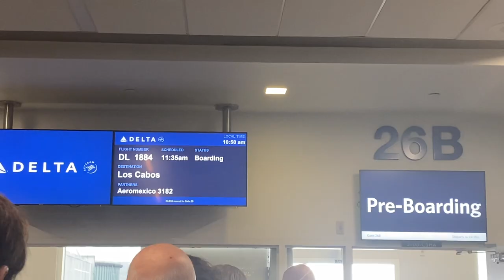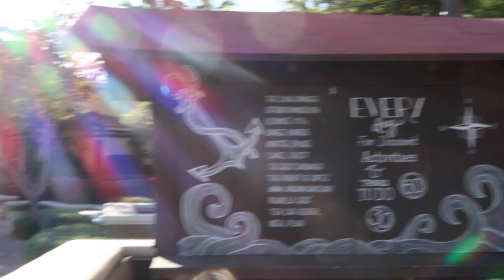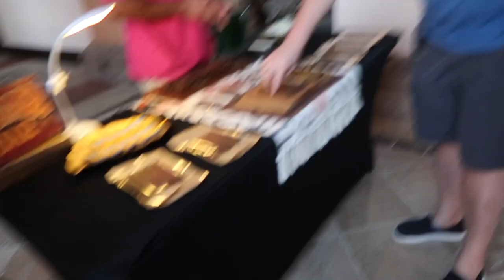THE CABO VLOG | 48 hours in paradise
OOH. LA. LA. is all I have to say about this one.